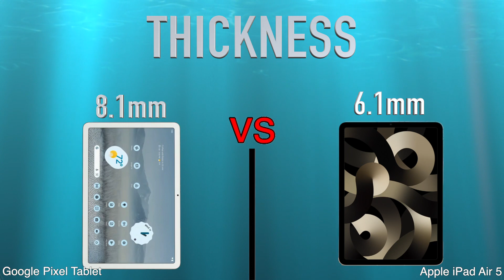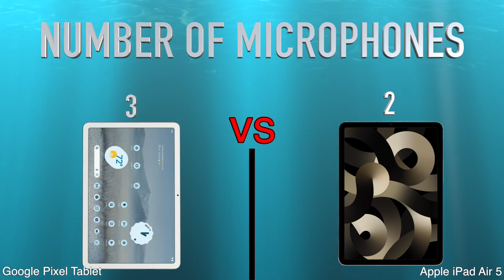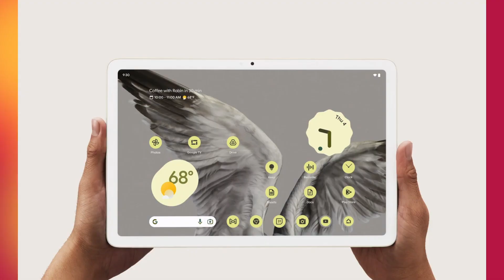Google Pixel Tablet vs Apple iPad Air 5